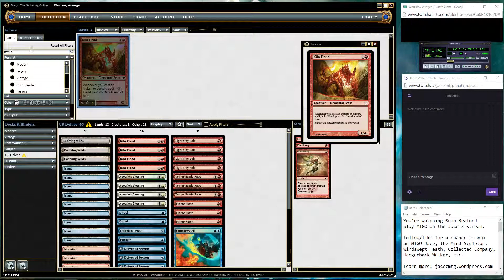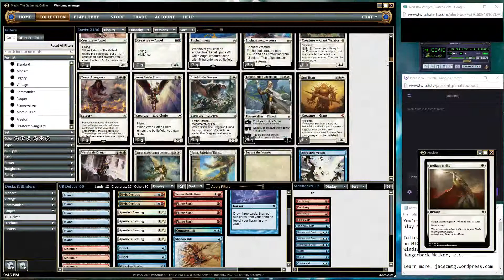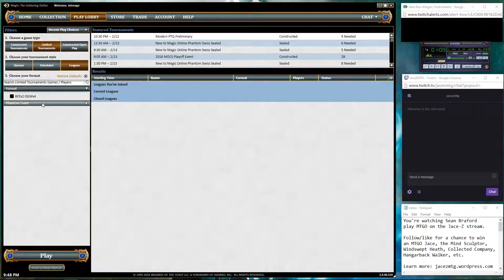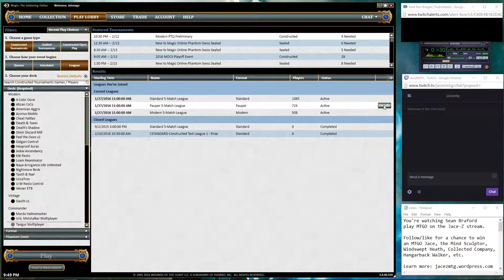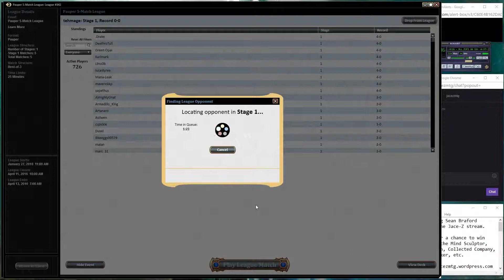UR Delver Pauper (Part 1)